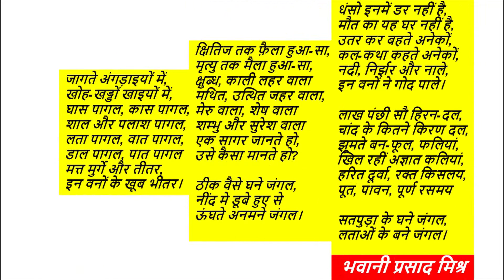Virtual tour of the Satpura Mountain Range of central India..